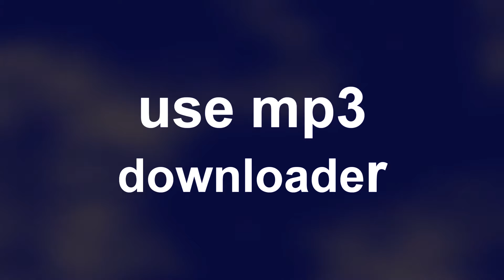top 3 free music (Non copyright) (Gaming) (Trap Music)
top 3 free music (Non copyright) (Gaming)
Hey guys im giving you the best/top 3 best music in 2016 for gaming in games hope you enjoy this gaming music